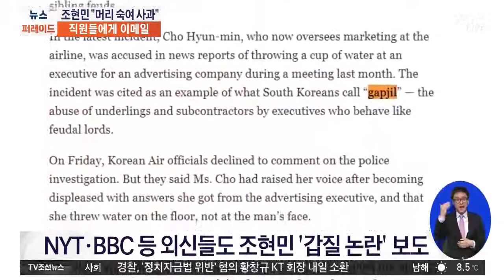조현민 "머리 숙여 사과"…직원들에게 이메일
광고대행사 직원에게 소리를 지르고 물컵을 던져 논란이 된 조현민 대한항공 전무가  직원들에게 사과 이메일을 보냈습니다. 경찰은 이르면 오늘 광고대행사 관계자들을 불러 사건 경위를 조사합니다.